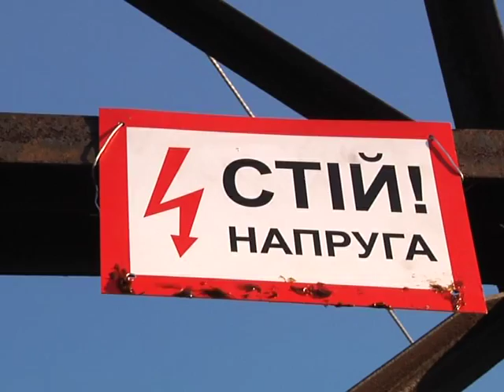Семилетний мальчик выжил после сильного удара током